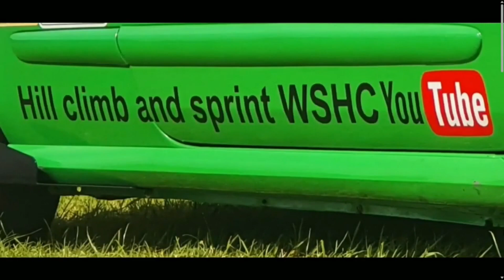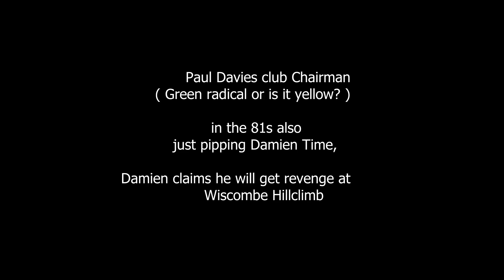Llandow Sprint June 2023, paddock, track and in car footage as well as a chat to competitors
a mix of all championships and clubs, cars and classes but a look and chat with WSHC members, competitors.
an excellant event orgainsed by Bristol motorclub on a very hot and sunny day at Llandow in South Wales